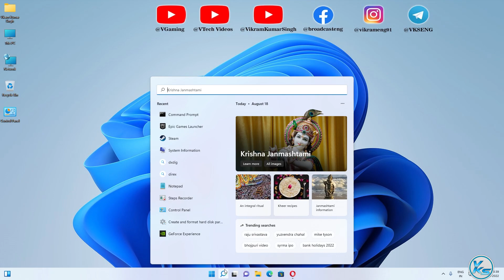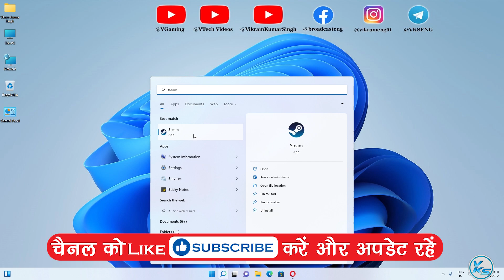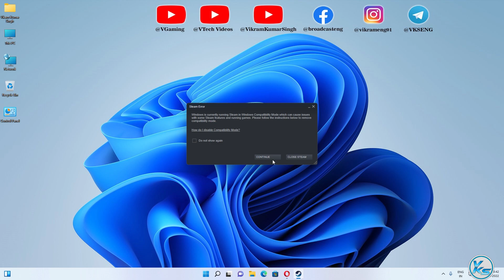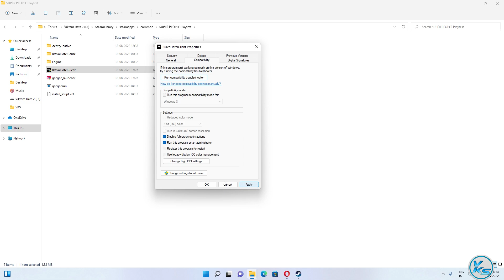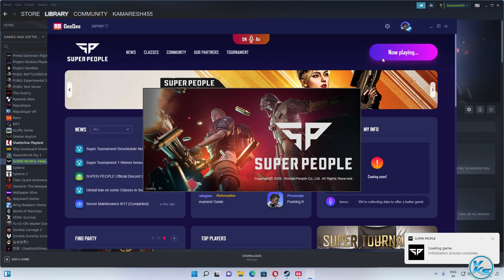✅ How To Fix SUPER PEOPLE Error Failed To Run Of The Game On This Machine. Not Supported Hardware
In This Tutorial, I will be Showing You ✅ How To Fix SUPER PEOPLE Error Failed To Run Of The Game On This Machine. Not Supported Hardware | super people Not Starting, Stuck or Fatal Error | super people game not starting | super people start nahi ho raha hai
🔗LINK'S MENTIONED🔗

CREDITS: super people, Microsoft And Microsoft Team

Useless Tags :
How To Fix super people Launching The Game Failed
SUPER PEOPLE Error Failed To Run Of The Game On This Machine. Not Supported Hardware